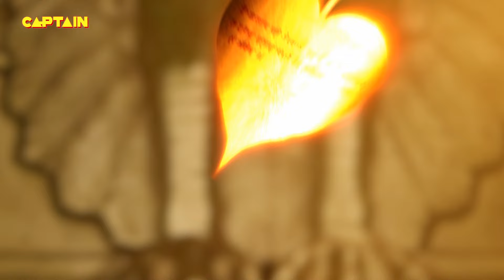बाल हनुमान जी कैसे करेंगे अपने मित्र गरुड़ की रक्षा || महाबली हनुमान || भाग. 277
When Hanuman wakes up, he sees tears in his eyes. He starts thinking that Mata Anjani also did not sleep well last night. He goes to Mata Anjani after getting out of bed but she does not find her. Due to this, he gets worried and thinks that the mother must have gone for some work. Anjani worships Lord Shiva in heaven. Hanuman does all the work himself when Anjani is not there. Then his grandmother arrives. He asks Nani about Anjani. After listening to her answer Hanuman gets worried.